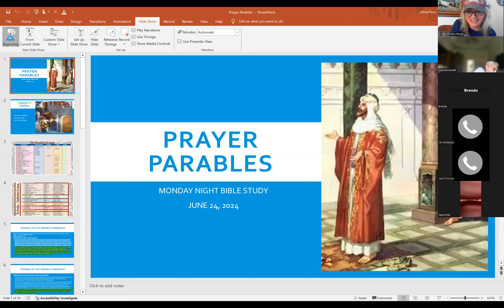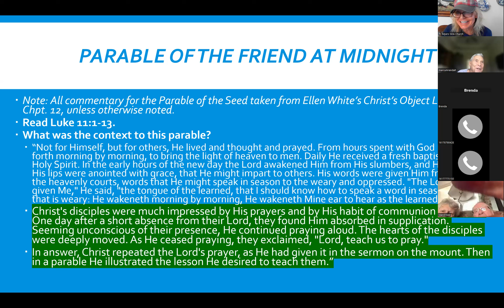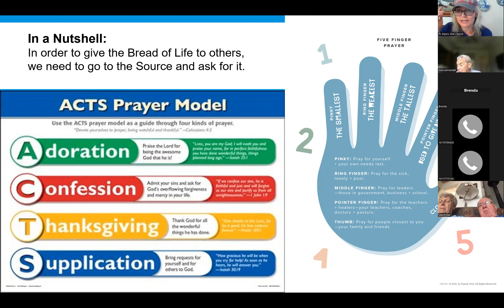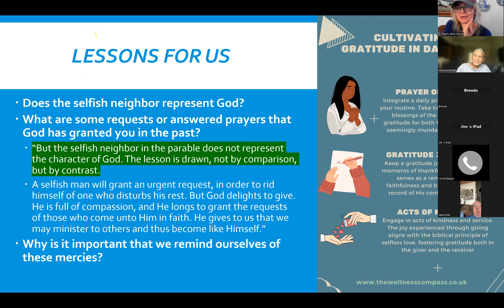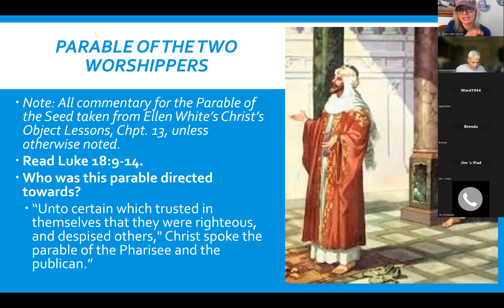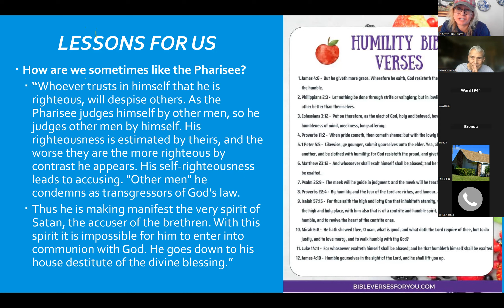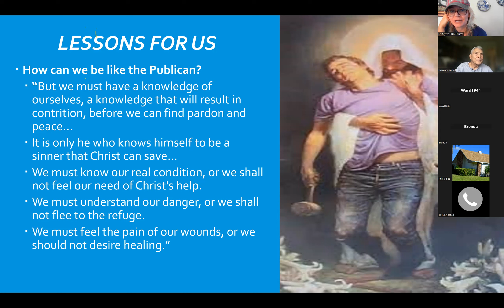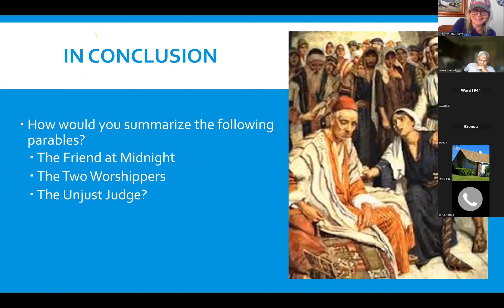2024 Jun 24 - Prayer Parables - Jeff & Ashley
2024 Jun 24 - Prayer Parables - Jeff & Ashley